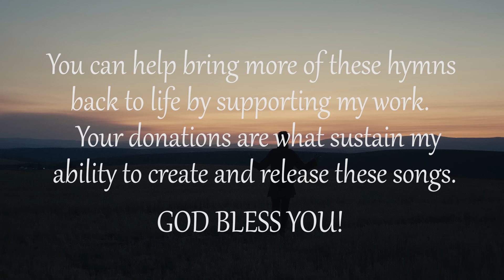Simon Khorolskiy & Sounds Like Reign – Amazing Grace – О, благодать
They are a great Christian family vlogging their daily life to inspire YOU to live life as a better follower of Christ!

For ongoing support with rewards:
(Для постоянной поддержки с бенефитами)

Пожертвовать через Сбербанк:
Номер Счета 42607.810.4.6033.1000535  Хорольский Симон Семенович, Сбербанк, БИК 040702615

LYRICS

T’was perfect did that grace appear

РУССКИЙ ПЕРЕВОД

О, благодать! Спасен Тобой
Я из пучины бед;
Был мертв и чудом стал живой,
Был слеп и вижу свет.

Сперва внушила сердцу страх,
Затем дала покой.
Я скорбь души излил в слезах,
Твой мир течет рекой.

Прошел немало я скорбей,
Невзгод и черных дней,
Но ты всегда была со мной
Ведёшь меня домой.